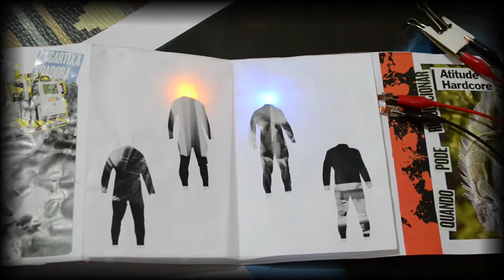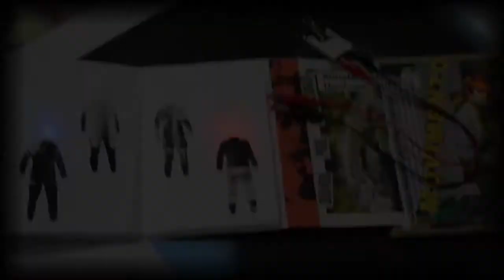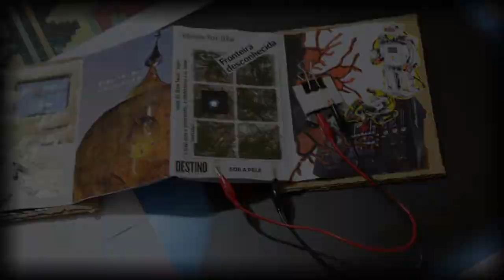zin(E)xperiment #01 (2014) - phil & léo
primeiro experimento de fazer um fanzine único, ao estilo de art journal, com circuitos elétricos adesivos (circuit stickers). experimento realizado por phil jones e léo pimentel.

produção: AH!TV anti-corporation